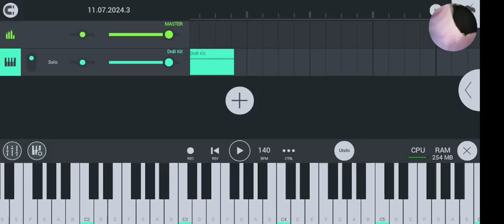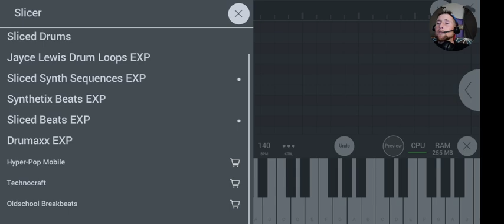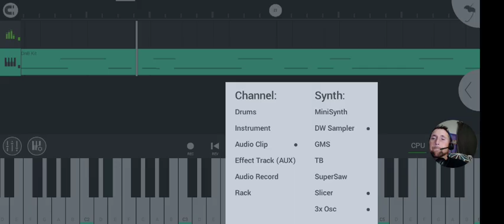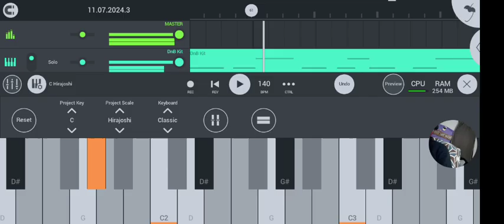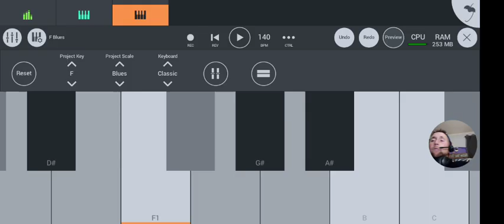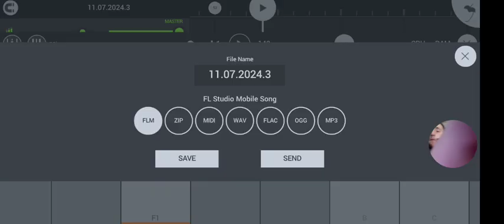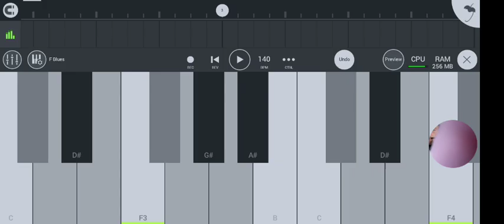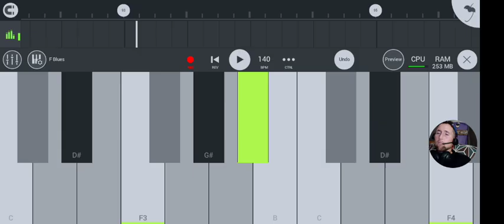Music Therapy Live With Beats By The Kilo Music Episode 7 Part 2 "Whats Your Therapy?"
We Represent HIPHOP CULTURE and the Elements 1. Rap 2. DJ 3. Dancing 4. Graffiti 5. KNOWLEDGE (Spread It)
From A REAL LIFE PERSPECTIVE No Games No Gimmicks, We Bring u LIVE MusicProduction As Well As Instrumentals with Hooks! MusicIndustry RapTips HipHoplNews Music lyrics Kontent ByTheKilo Podcasting Network M-I-Corleone's "The Learn As You GROW Show", "HipHop News From The Hood" On Spotify
4 Videos That Are + Informative +

Every battle isnt worth the consequences.
Everything in life has to have balance -
Ask YOURSELF! "Is The RISK worth the REWARD?" - IF Im putting myself in a life or death SITUATION, GAMBLING ON major prison time, RUINING My Reputation, hurting my family & HIS FAMILY and loved ones - All BeCause Some Weirdo Went & Hyped Some LIES & Gasses The "MC" to Diss Me On Social Media , Now My Response Just Be He Has To Leave Earth ?!? 🤔 🧐 Ummm mm The Balance Is WAYYYY Off!!
There's actually one more solution, if stay in ur lane, avoid it for a month, and God's going to deal with Him! He'll be locked away somewhere for stealing from a old lady and turning it to a robbery! !(See u in 15-20 years) ! That's if ur lucky, and nobody don't give u a permanent Temple Fade! +Don't Let That Go Over Ur Small Fro!)!